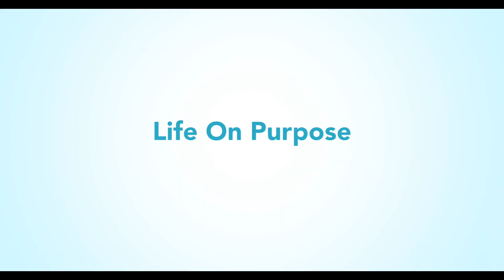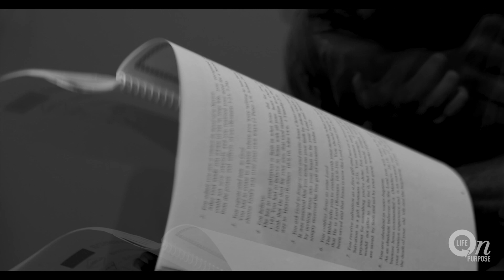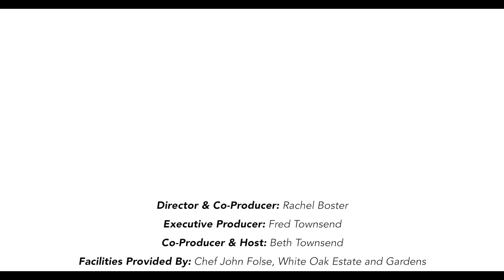Pure Flix | Life on Purpose - Ashanti Witherspoon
He almost spent his life behind bars, but God said he has a greater purpose... watch Ashanti Witherspoon on this week's episode of Life on Purpose with Beth Goss Townsend.

*Warning: This video includes mature topics and themes that may not be appropriate for younger audiences.*